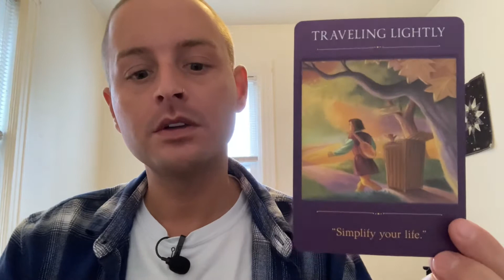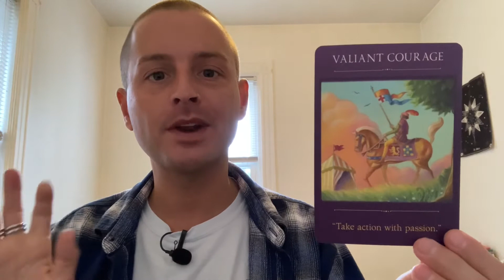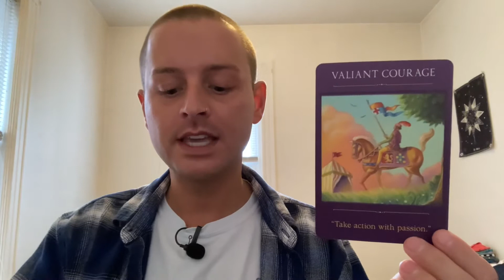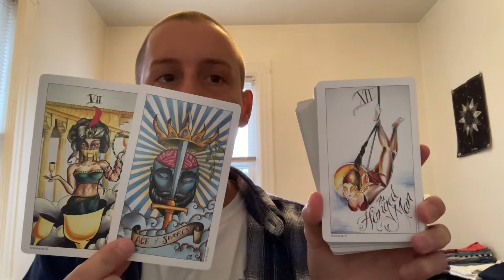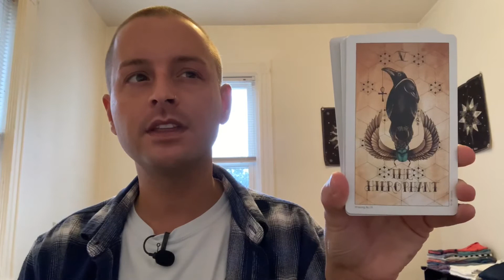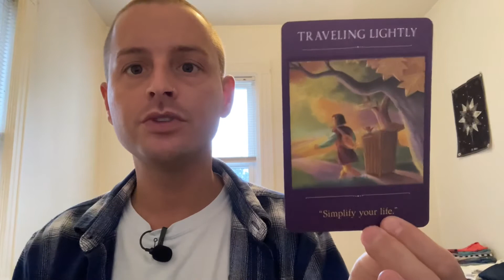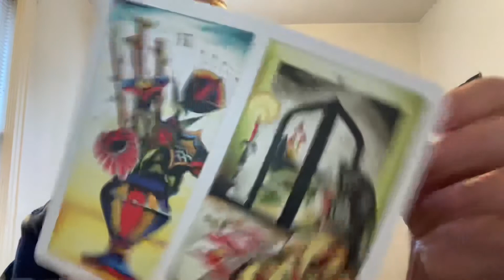AQUARIUS ♒️ Having The Very Best - March 28th to April 3rd 2022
This is a general tarot reading for the sign of AQUARIUS (All Placements).

SONG OF THE WEEK:
Give Me One Reason by Tracy Chapman

- 10 Card Reading - $40
- 5 Card Reading - $20
- 3 Card Reading - $13